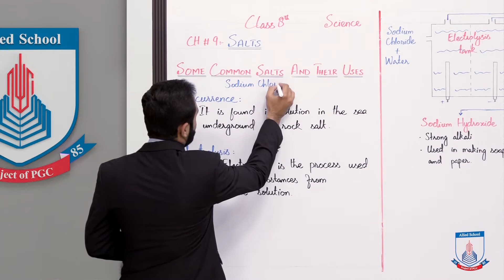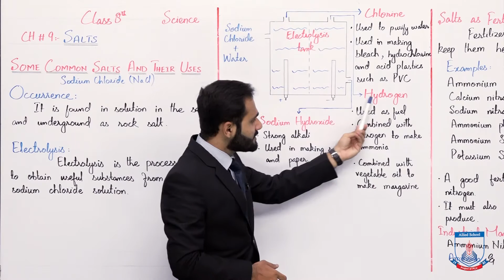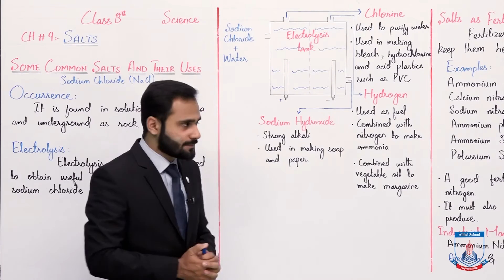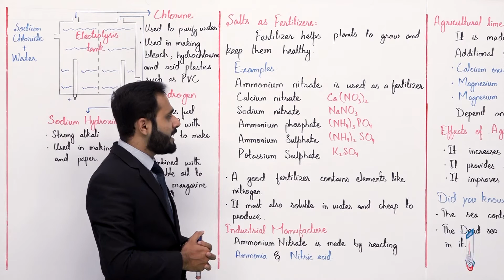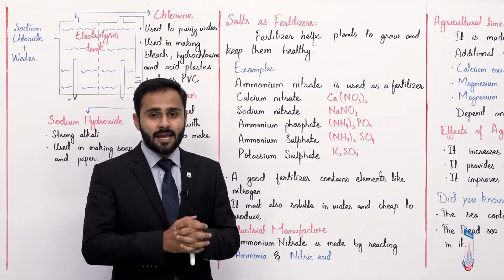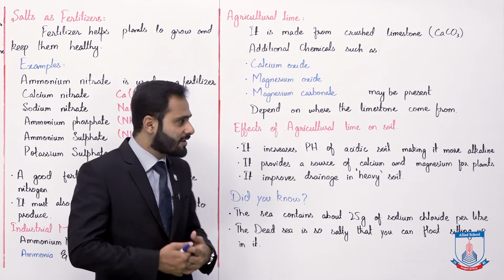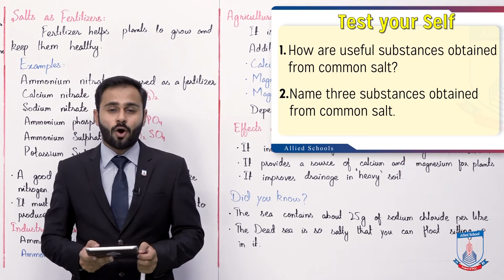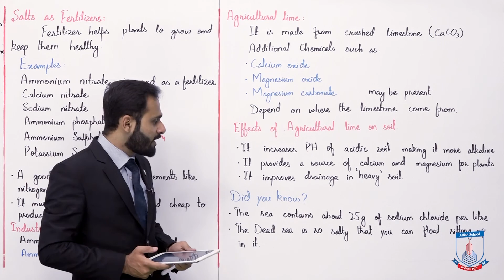Class 8 - Science- Chapter 9 - Lecture 5 Some Common Salts and their Uses - Allied Schools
"In this lecture of Chapter no 9 Science Class 8th. We will cover the topic Some Common Salts and their Uses
After studying this lecture, student will be able to:
•        Familiar with Common Salts
•        Usage of Substances obtain from common salts
•        Use salt as a fertilizer